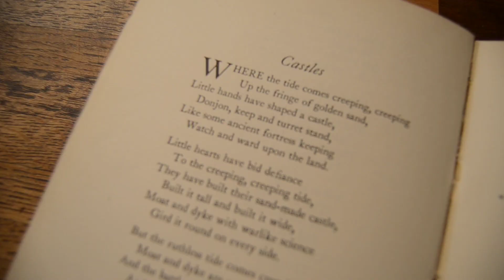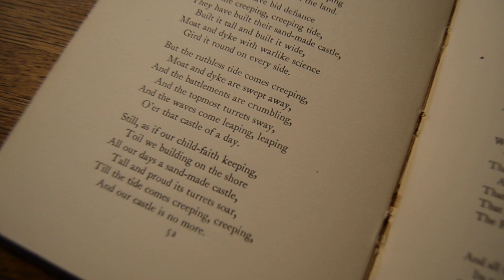Soft spoken ASMR poetry & coffee in Edinburgh | Relax to 'Castles'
Hello everyone,
Please relax and enjoy my soft spoken ASMR reading of this wee poem by Sir G. Frederic Still K.C.V.O. I hope this video will help you relax and sleep.
The coffee and banana bread were filmed and enjoyed in 'OQO - Your Coffee Nook' in Edinburgh. Their banana bread is exquisite.

I found this beautiful book of poetry in a charity shop near to me, and I thought it would be perfect for these short readings that I like to do.